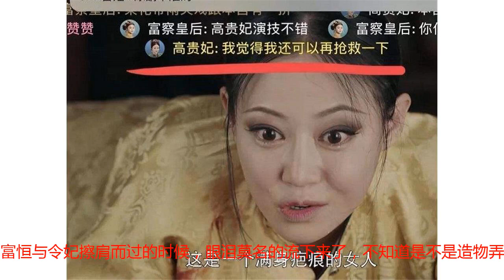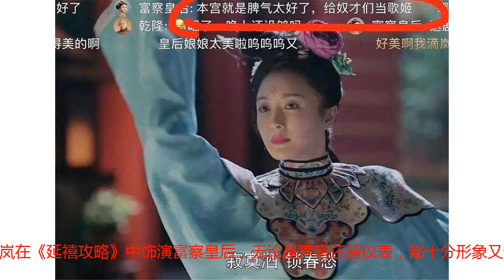看《延禧攻略》时出现的弹幕：最后一张承包了我一年的笑点！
《延禧攻略》热播，收视率直线上升，里面的演员更是人气大增。小编也一直在追这部电视剧，看到皇后跳楼的时候，小编都哭死了。可能是小编泪点低吧，看到富恒与令妃擦肩而过的时候，眼泪莫名的流下来了，不知道是不是造物弄人触动了自己。下面小编带你们走出悲伤的情节，一起来看《延禧攻略》时出现的弹幕，每一张都超级好搞笑。第一张，这是高贵妃人生中最悲惨的时候，由谭卓饰演的高贵妃，无论是颜值还是演技都是不错的。其实小编对于高贵妃的死没有多解恨，反而感觉死得太早了，还没有感觉到的时候人已经上吊自尽了。弹幕中出现的话语，真是把小编逗乐了，高贵妃：我觉得我还可以再抢救一下，哈哈~。第二张，大家都知道富恒对魏璎珞的情谊，一个男人能为自己心爱的女人做到这些，小编感觉就是大爱了。由许凯饰演的富恒，颜值与演技都是杠杠哒，吸粉无数。吴谨言饰演的魏璎珞更是直性子，敢爱敢恨，爽快又是非分明，是一个聪明又圆滑的人。看看弹幕上面的留言：于导求你篡改历史让他们在一起吧，朕不要令妃了。哈哈~这都能想的出来，真是服了这些人了。第三张，也是富恒与魏璎珞，两人在一起的镜头非常少，可能是结局已经注定，两人又都是明事理的人，所以爱情一直隐藏，从